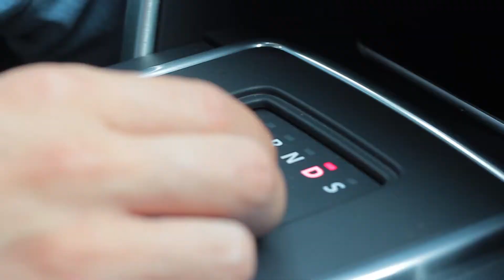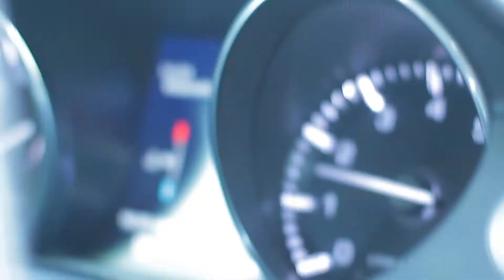LAND ROVER DISCOVERY SPORT Teste Drive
AGUAPANELA REVISTA en alianza con Land Rover Panamá, realizamos el test drive para la DISCOVERY SPORT 2017/2018 para descubrir toda la tecnologia innovadora que nos trae esta belleza automotriz.